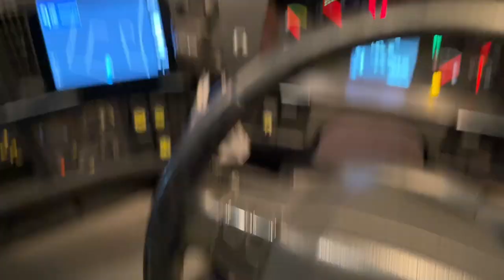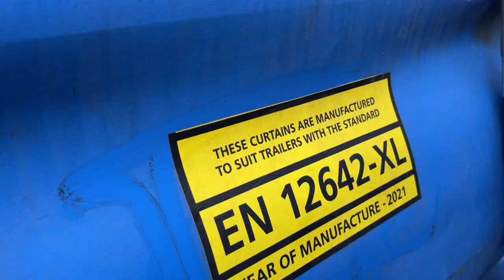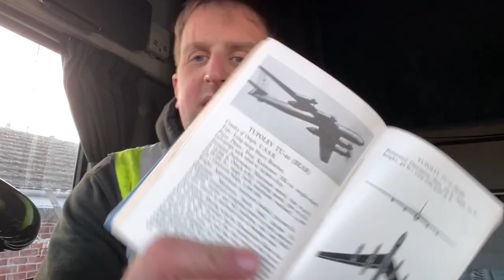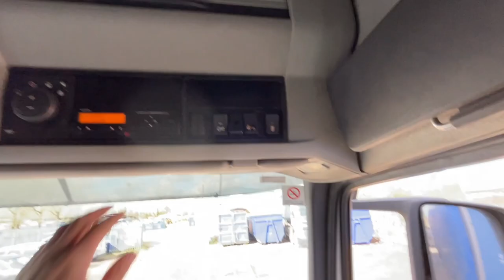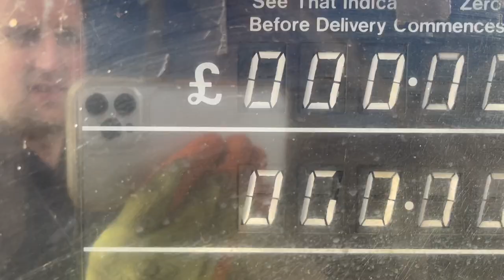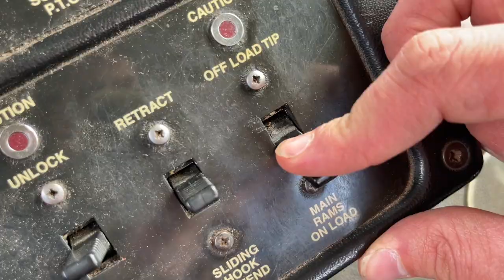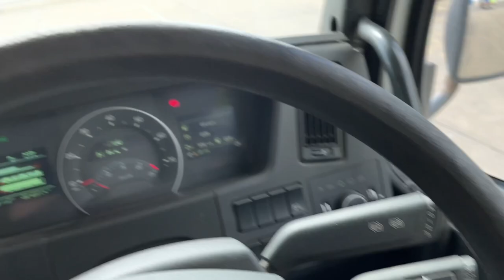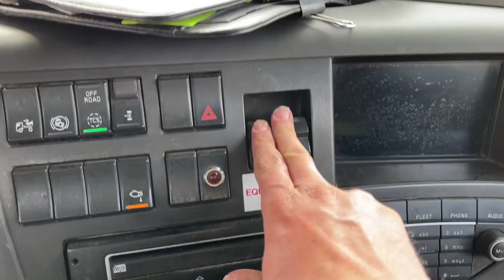Fuel Shortage AGAIN!! | POV | Trucking Vlog 52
In this Trucking Vlog we head out to Lincoln in the artic then out in the hook loader to Peterborough where we struggle to find fuel plus lots more!